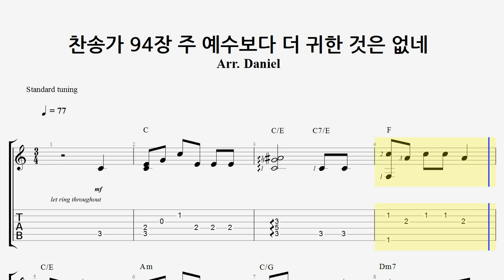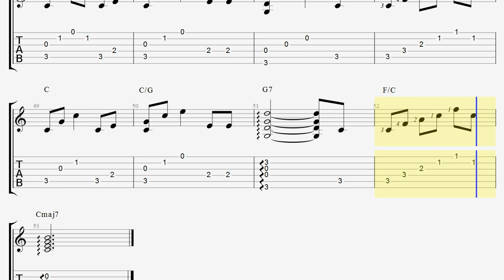(기타타브) 찬송가 94장 주 예수보다 더 귀한 것은 없네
안녕하세요, 다니엘입니다.

오늘은 찬송가 94장 '주 예수보다 더 귀한 것은 없네'를 편곡했습니다.

교회에서 헌금시간이나, 은혜로운 시간에 특송처럼 연주하실 수 있도록 조용한 느낌을 중점으로 했습니다.

그럼, 오늘도 멋진 도전해 주세요~ ^^